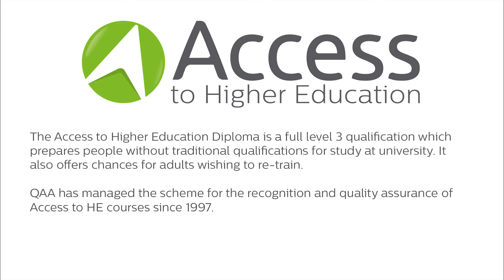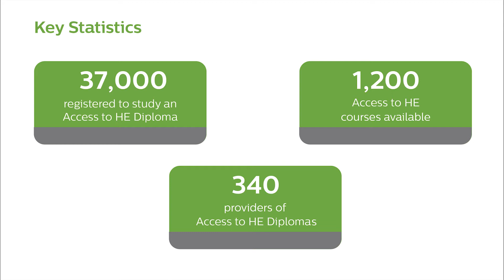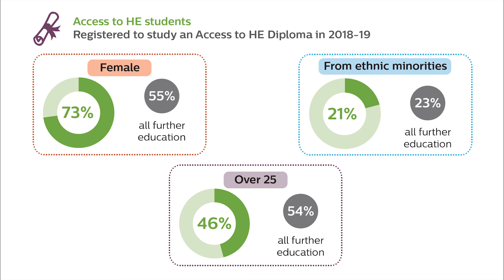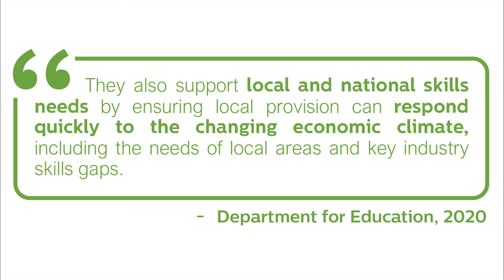Introduction to the Quality Assurance Agency for Higher Education and the Access to HE Diploma